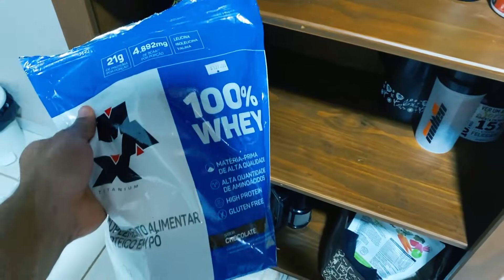O QUE EU COMO NA MINHA DIETA!